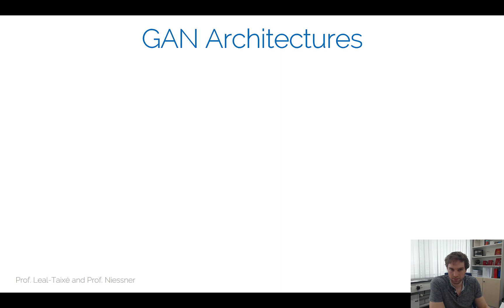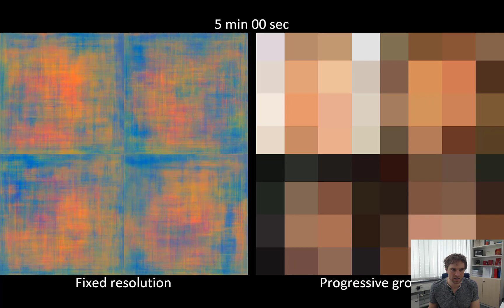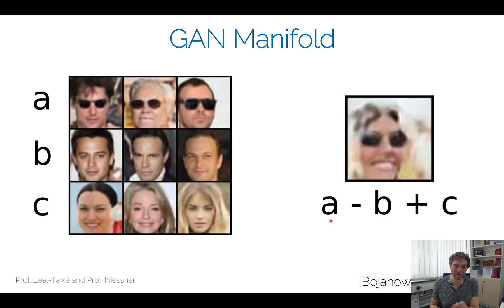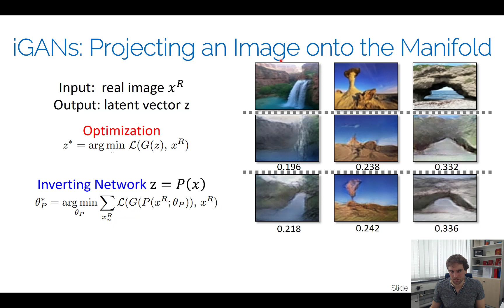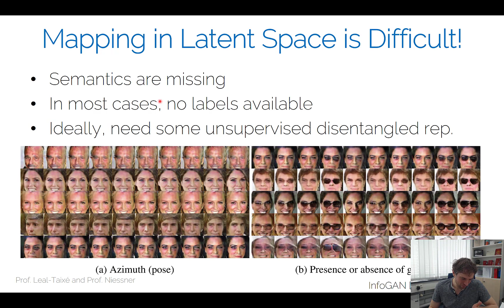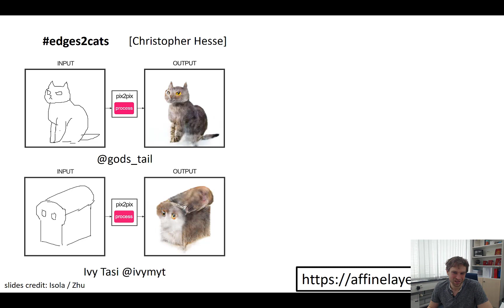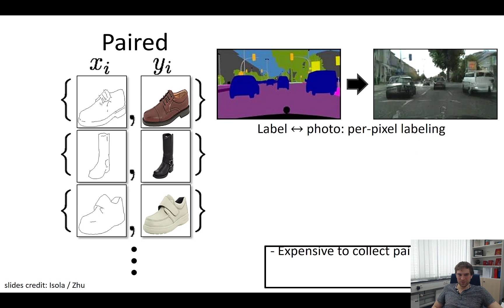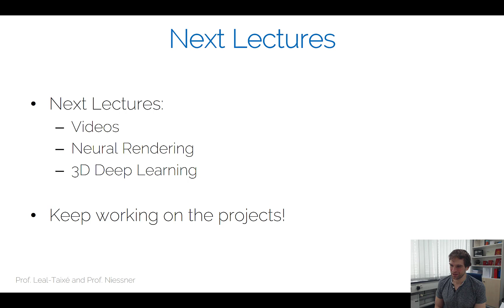ADL4CV - Generative Adversarial Networks (part 2)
Advanced Deep Learning for Computer Vision

Prof. Matthias Niessner
Visual Computing Group
Technical University Munich